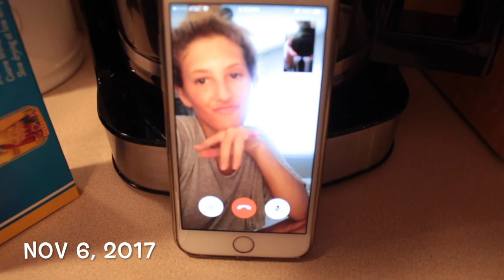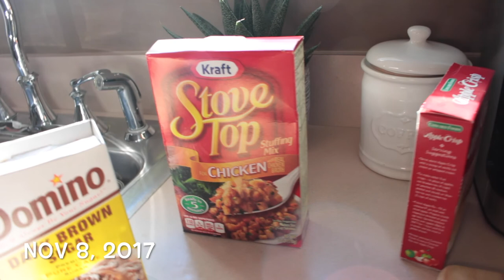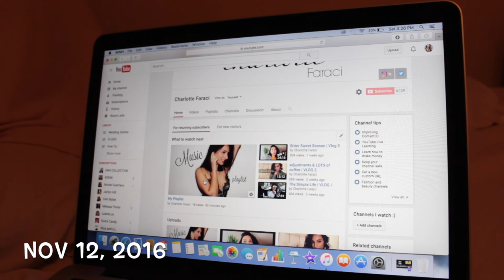martinis leggings & HIDEOUS hair hues